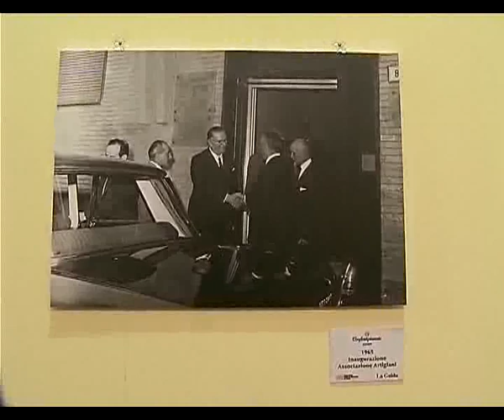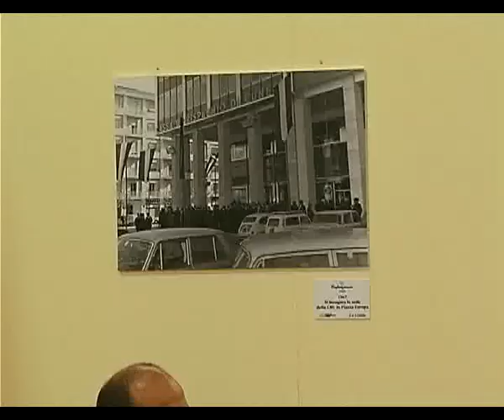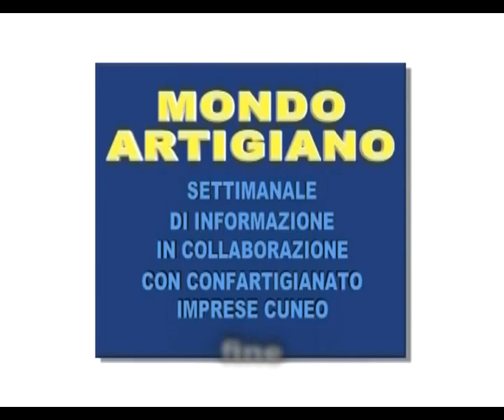Mondo Artigiano - Puntata del 19 settembre 2012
Confartigianato Imprese Cuneo, partner tradizionale della Grande Fiera d'Estate, nell'edizione 2012 ha proposto ai visitatori, oltre ad un ampio stand dedicato all'anno del legno ed ai molteplici utilizzi del materiale ligneo, altri momenti di promozione del comparto artigiano, attraverso la valorizzazione delle sue categorie.
Un appuntamento,  dedicato alla categoria dei fotografi, prevede la premiazione del concorso fotografico "L'arte del vetro e della ceramica" intitolato alla memoria di  Paolo Bedino, indimenticato professionista della fotografia del territorio cuneese.